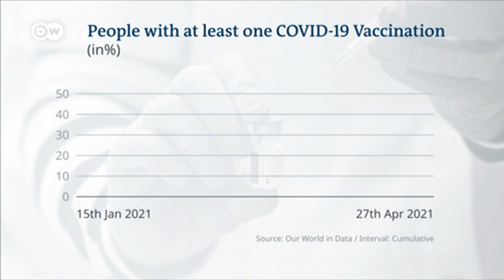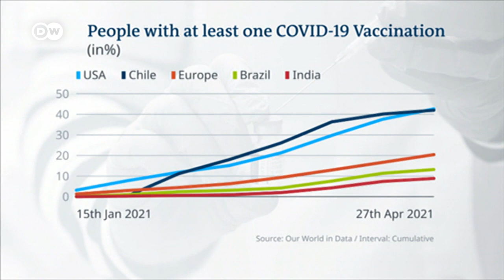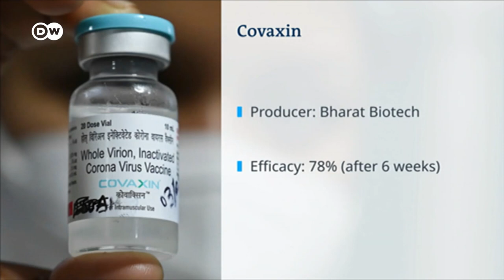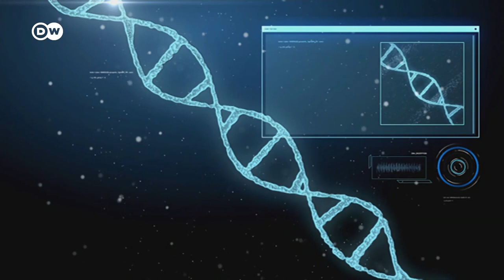COVID in India: Supply shortage hampers vaccine rollout | COVID-19 Special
The figures we get from India are absolutely shocking: almost 390,000 new cases of infection and more than 3 and half thousand deaths within the last 24 hours. International help is getting underway with the first emergency aid supplies arriving from the US. But in the end, it's all about getting millions of shots in arms ASAP.